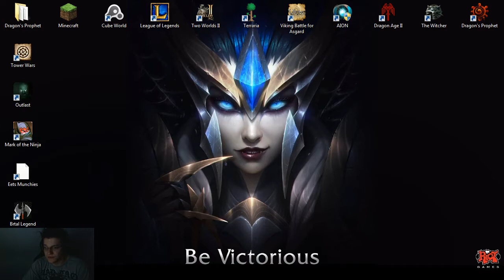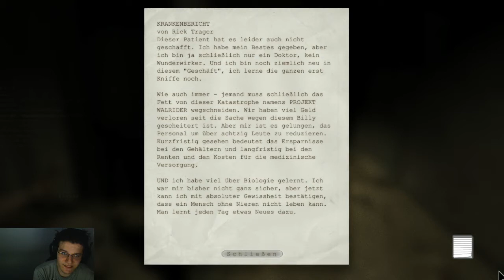Affenklappe Let`s Stream: Outlast #11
Das ist die elfte Folge von dem Live durchgespielten Outlast! :D